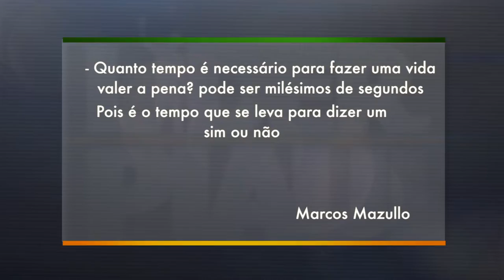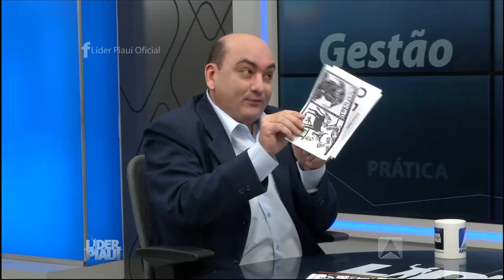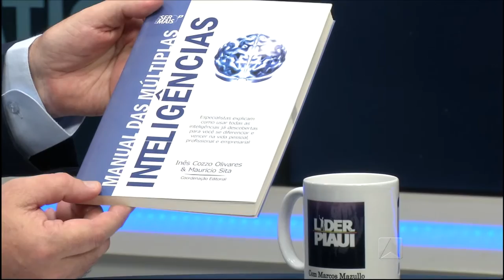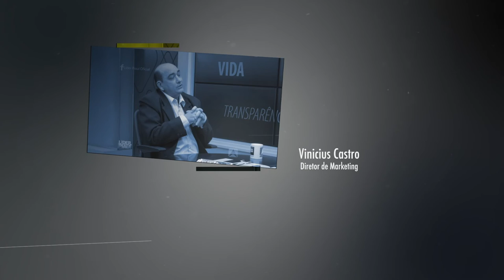Líder Piauí - Arnaldo Ribeiro - BLOCO 02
Continue acompanhando o programa Líder Piauí exibido no último domingo (25), que contou com a participação do apresentador Arnaldo Ribeiro.